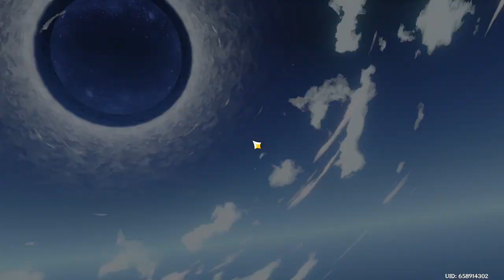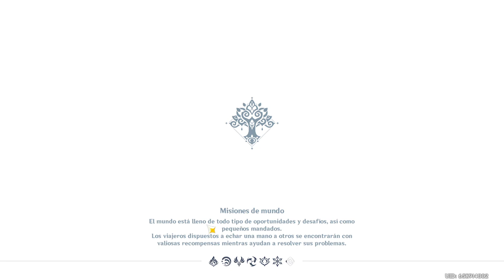Issei El Nuevo Dios Dragon [ High School Dxd ] - Temporada 2 Parte 6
Misiones en Inazuma. XD

Muchas Gracias.